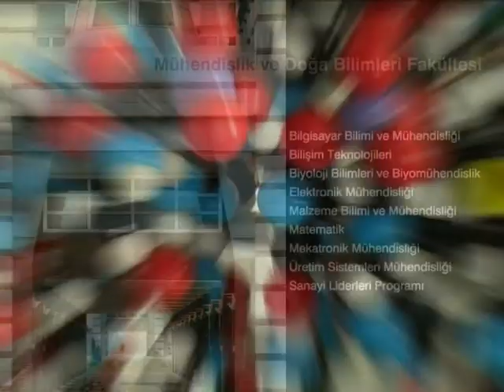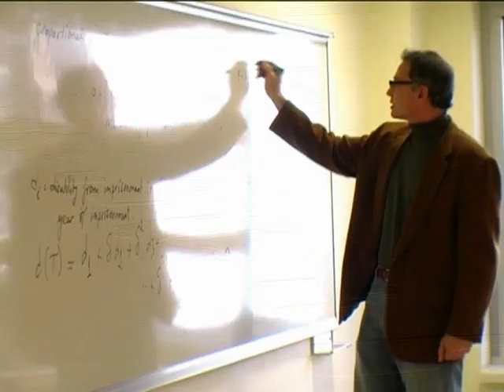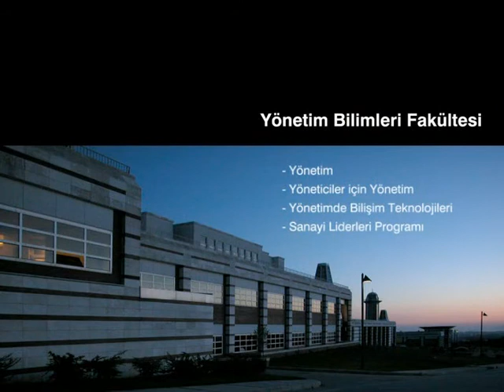Sabancı Üniversitesi Tanıtım Filmi